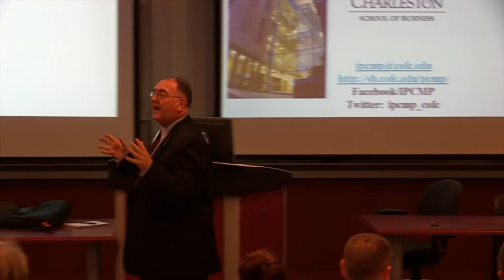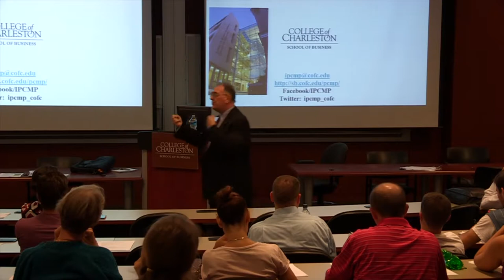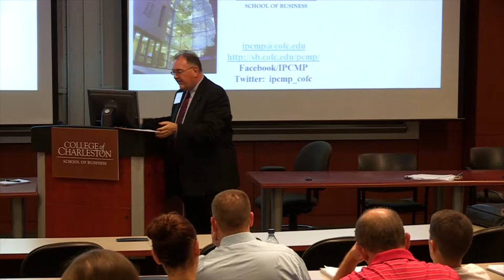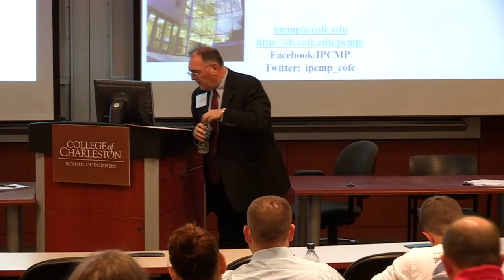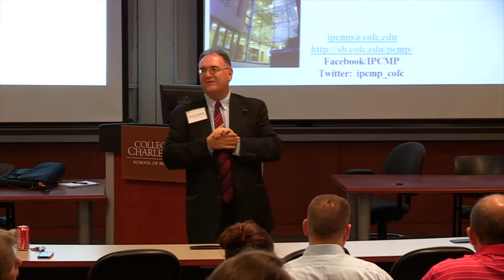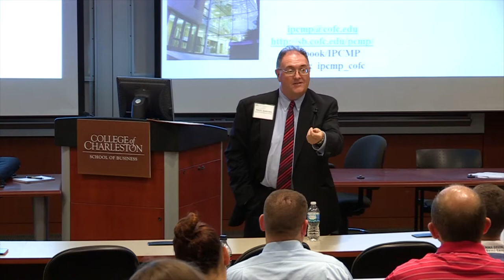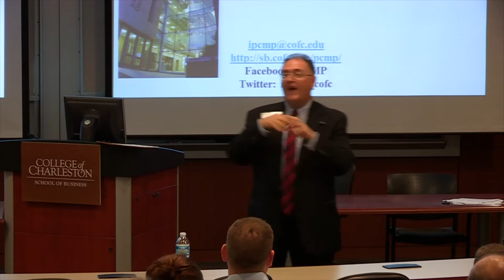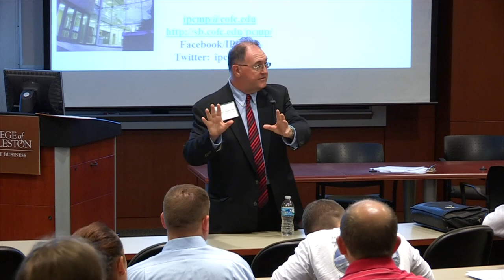Nigel Ashford (9/4/13)